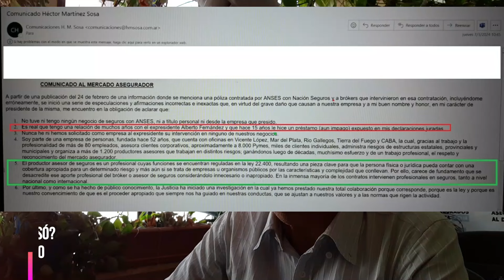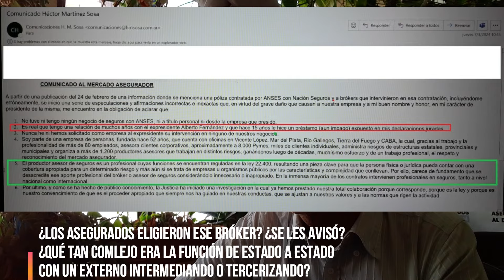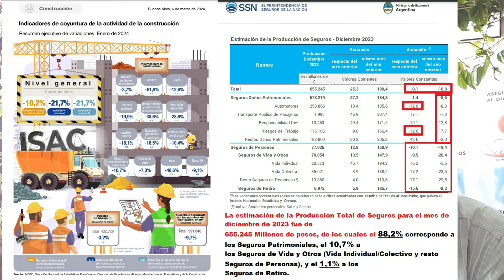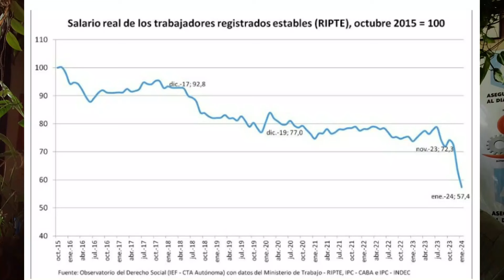7M EL PAS MARTINEZ SOSA HABLA Y DICE. CONSTRUCCIÓN, MANUFACTURA, SEGUROS Y RIPTE, MAL. RÚBRICA $UBE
HABLÓ EL PAS/BRÓKER MARTÍNEZ SOSA Y DIJO:
AF NUNCA ME DEVOLVIÓ LA GUITA (UN GARCA)
EL PAS Y SUS FUNCIONES IMPRESCINDIBLES Y TODO LO QUE HACE Y UNA PIEZA CLAVE PARA QUE EL ASEGURADO NO CAIGA EN UNA ASEGURADORA PEDORRA QUE DESPUÉS NO PAGUE.
LEA EL COMUNICADO, DICE MUCHO. ATIENDE A 1200 PAS.
¡RESO SSN NUEVOS MONTOS PARA RÚBRICA DE LIBROS!
ÍNDICES CONSTRUCCIÓN, MANUFACTURA Y RIPTE, PARA LA MIERDA. TODO NEGATIVO. ¡VLLC!